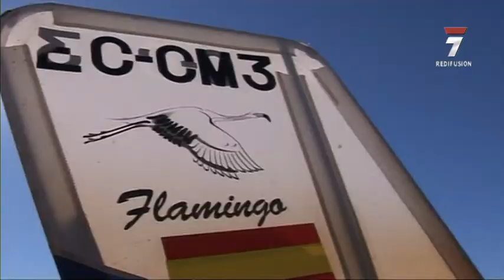El Autogiro Reportero, José Rafael Conesa. 2ª Parte.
El Autogiro Reportero, Tito Bernal entrevista a José Rafael Conesa. 2ª Parte.